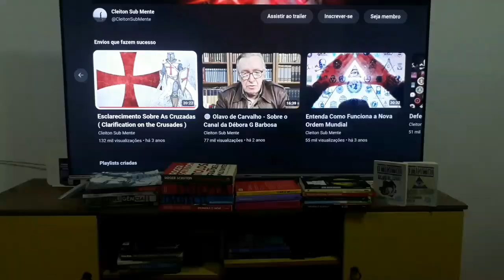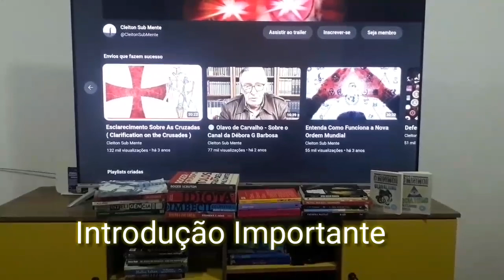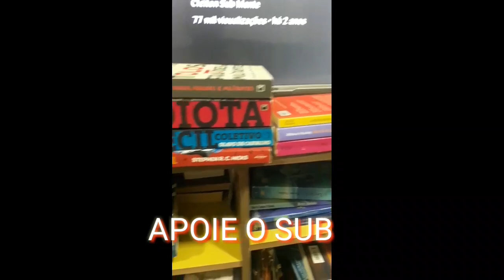Quer Um Conselho: Esqueça Hegel